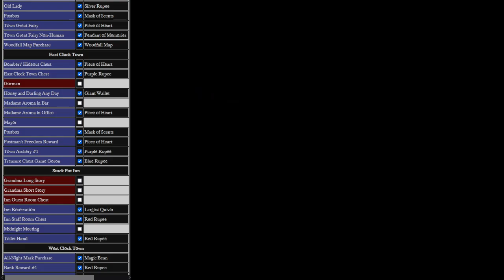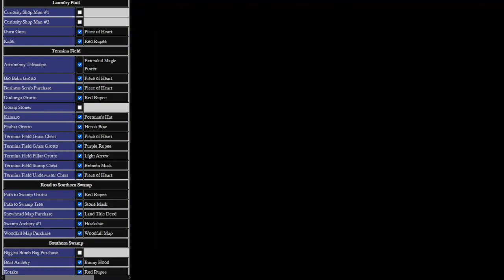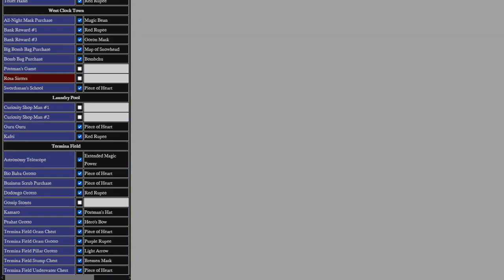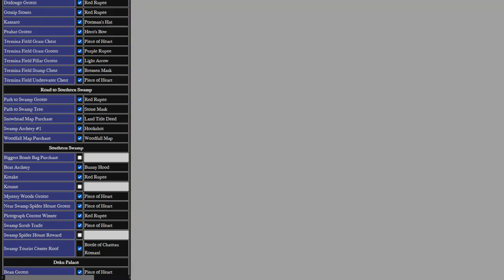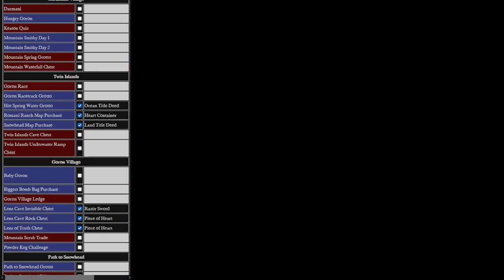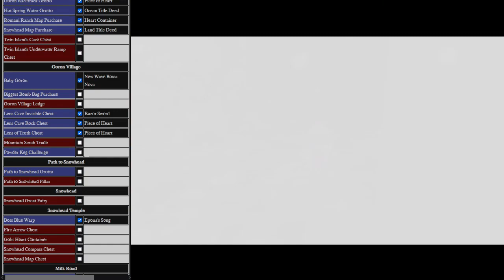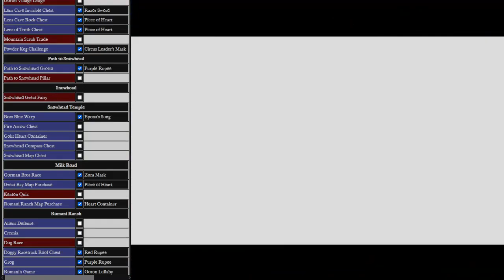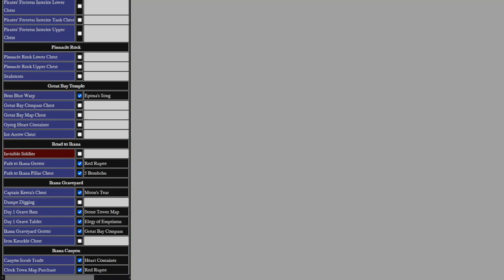I'm Sick as Heck, Bro | Zelda: Majora's Mask Randomizer (Seed 00) [6]